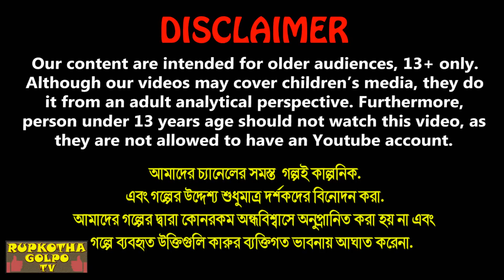তোতলা বউ Totla Bou | Bangla Cartoon Golpo | Goriber Lehenga | Papor Pagol Bou | Rupkotha Cartoon TV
✿ Story: তোতলা বউ - Totla Bou